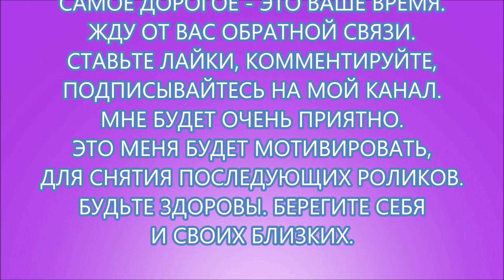МАСТЕР КЛАСС. ЧАСТЬ-3. РЕЗУЛЬТАТ МОИХ ТРУДОВ. Ремонт закончила в одной из комнат.